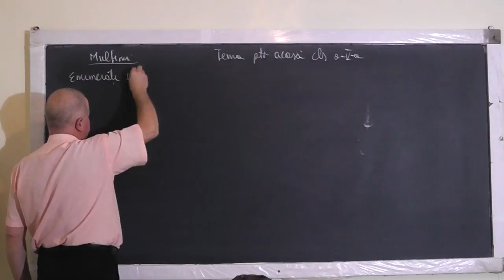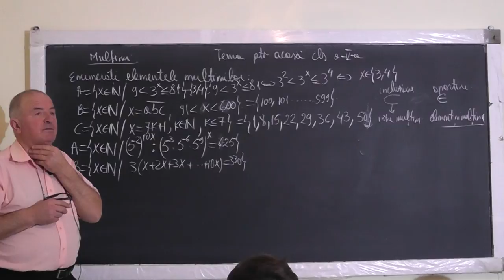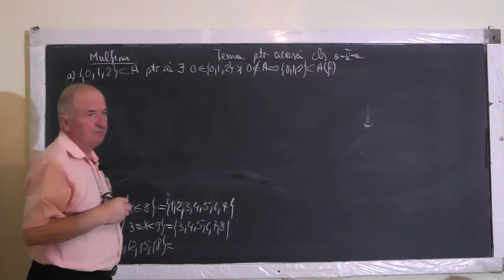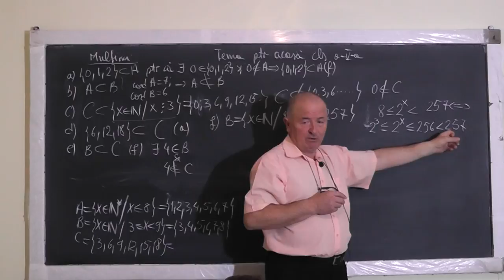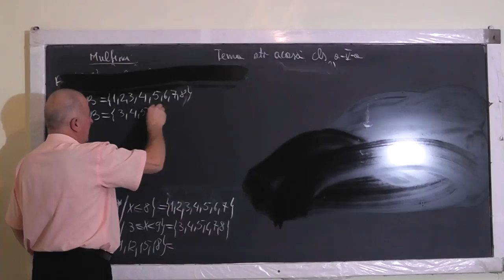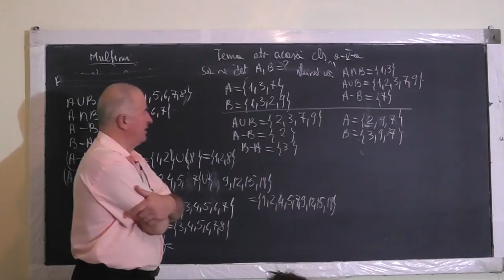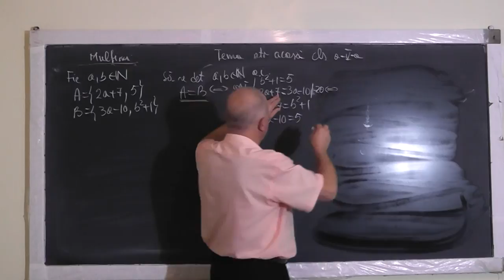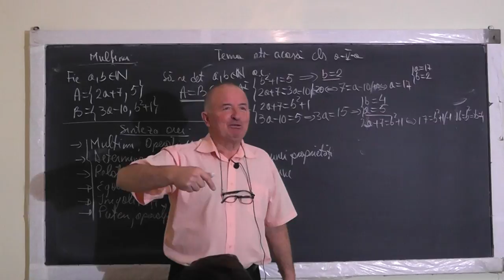Lectia 1259 - Operatii cu Multimi Relatia de Apartenenta, Incluziune - Operatii cu puteri - Clasa 5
Aceste lectii sunt SUSTINUTE de VOI si daca va sunt utile, as aprecia un Like, Share, Comment - In aceasta lectie de matematica pe care o puteti vedea in direct si pe ne ocupam de tema pentru acasa la clasa a V-a. Din cuprins: Operatii cu multimi, Gasirea elementelor unei multimi ce satisfac o anumita conditie, Relatia de apartenenta, Relatia de incluziune, Egalitatea a 2 multimi, Inegalitati, Operatii cu puteri.